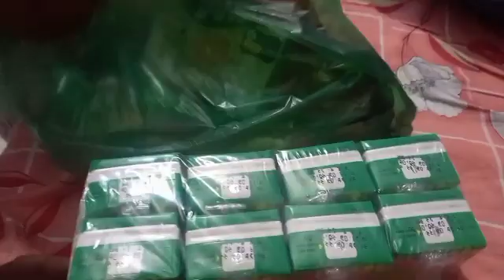মিম কেন বাড়ি ছেড়ে দিল বিস্তারিত জানুন।।@BangladeshibloggerMim। Nihar vlog